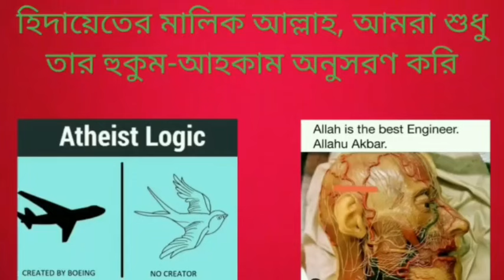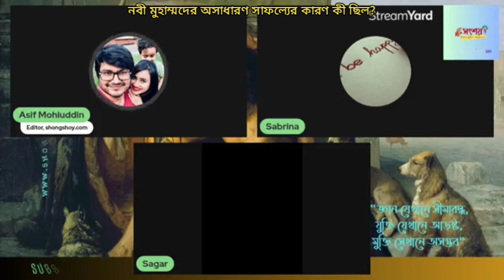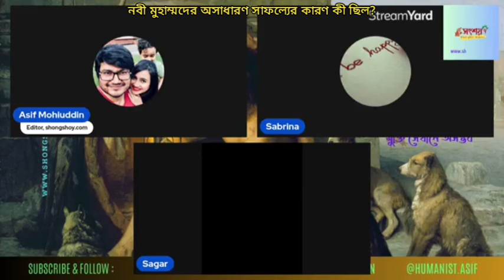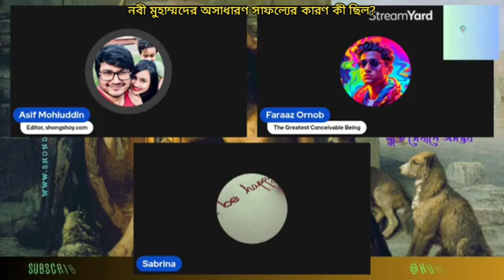নবী মুহাম্মদের অসাধারণ সাফল্যের কারণ কী ছিল?